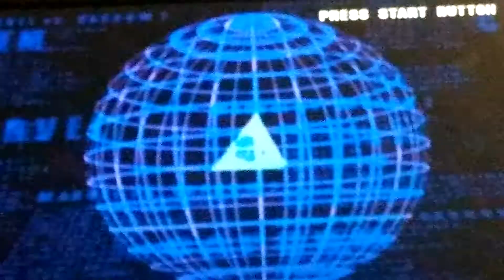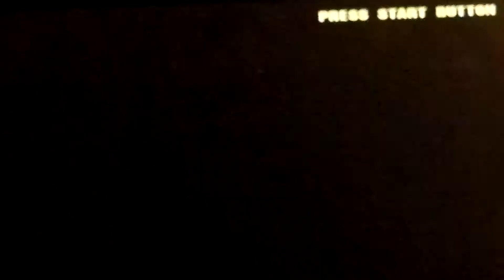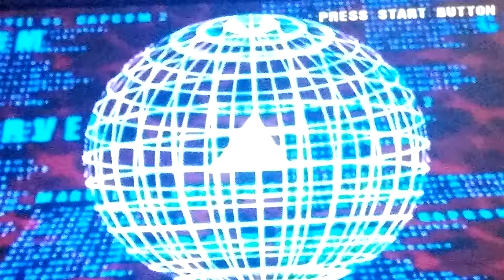Marvel vs capcom 2 Dreamcast arcade Matches episode 10